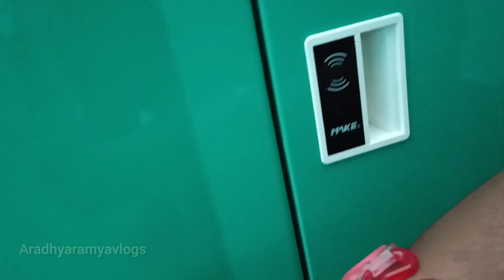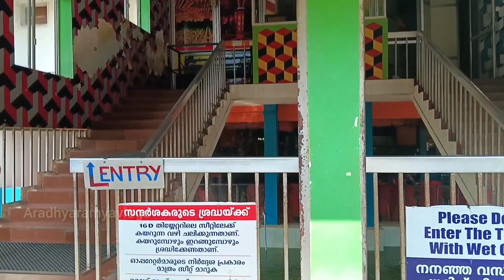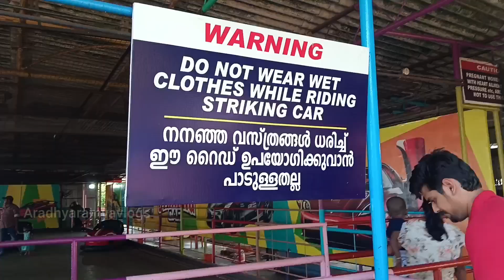FANTACY PARK പോയപ്പോൾ 😨😨| kerala's Best water theme park Malampuzha